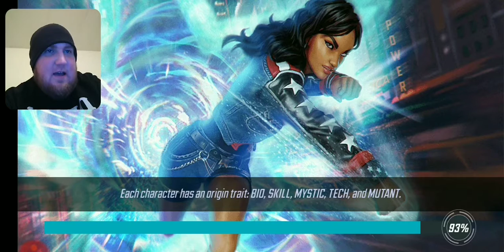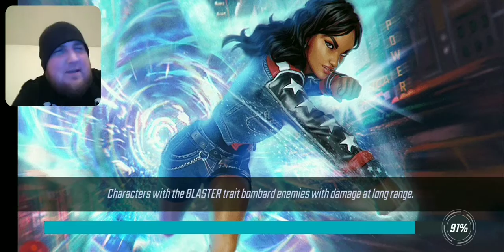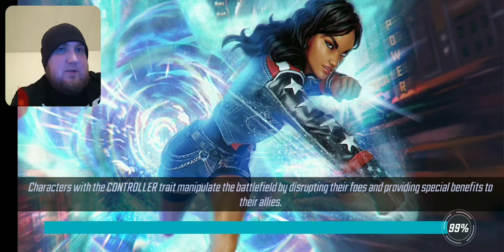Marvel Strike Force